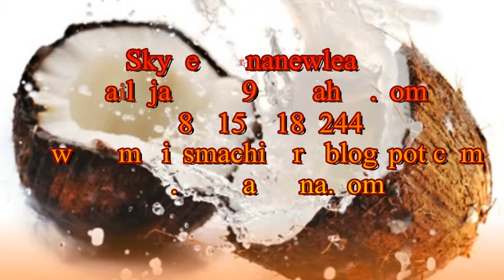Coconut jam 4 filling nozzles linear liquid cream filler equipment juice filling screw capping line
sauce/paste/jam filling and capping machine
The machine Coconut jam 4 filling nozzles linear liquid cream filler equipment juice filling screw capping line finish works of filling and cap screwing in one machine.4-nozzle filling head design (head can be design according to the production requirements).
The machine meet the need of production and avoid damage machine due to improve the speed and the movement is too fast .
FEATURE:
1,  Use automatic volumetric piston pump executive filling ,it is applicable for various viscosity liquid ,high precision; fast disassembly institutions of pump ,easy to clean and disinfect.
2,   The piston ring of volumetric piston pump use  silicone rubber, four fluorine ethylene or other material ,special occasions adopt ceramic materials ,according to different components of the liquid and industry requirements.
3,   PLC control system,frequency control,high degree of automation.
4,   No bottles not filling automatic counting functions.
5,   Filling capacity is easy to adjust ,all metering pump filling quantity can be adjusted one time , can also be aimed at each pump on micr measurement adjustment .Simple operation and quick adjustment.
6,   Filling head equipped with pneumatic drip tight device.
7,   Cap-screwing use magnetic moment capping , permanent use and adjust torque is convenient.
 8,   Capping bottles use bottle diving plate localization ,capping perfectly and changing bottle model is convenient.
9,   The machine can be used for various specifications of bottles, adjust the simple, can be finished in a short time

TECHNICAL PARAMETER of Coconut jam 4 filling nozzles linear liquid cream filler equipment juice filling screw capping line:
Model
bottle specifications
20-100/100-500/500-2000g
500-1200bottles/hour (350g) 2filling nozzles
Capacity
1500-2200 bottles/hour (350g) 4 filling nozzles
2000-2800 bottles/hour (350g) 6 filling nozzles
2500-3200 bottles/hour (350g) 8 filling nozzles
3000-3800 bottles/hour (350g) 10 filling nozzles
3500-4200 bottles/hour (350g) 12 filling nozzles
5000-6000 bottles/hour (350g) 16 filling nozzles
Error Range  ≤±1% Standard load
Single machine nosise  ≤50dB
Power   220/380V  50/60Hz 2.0-3.5Kw
Compressed air pressure  0.4~1.0Mpa
Speed control  Frequency conversion
Dimension 2500*850*1800
(According to filling nozzles and conveyor length)
Weight   450Kg/600Kg/700Kg/800Kg/900Kg/1000Kg
Our Factory since 1992 has been manufacturing the cosmetic&food making and packaging machinery.In these field we have the experience rich enough to solve the questions encountered by our customers from both home and abroad.For more information about various high quality machinery like Coconut jam 4 filling nozzles linear liquid cream filler equipment juice filling screw capping line,please email via or browse our